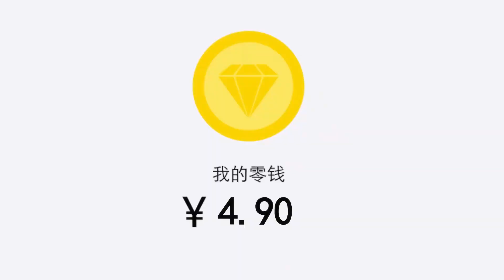[ ENG DUB ] Passive Invincible From the Start Ep 13 Multi Sub 1080p HD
开局被动无敌